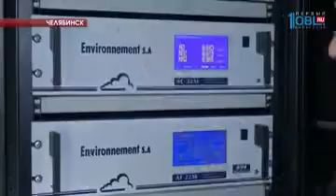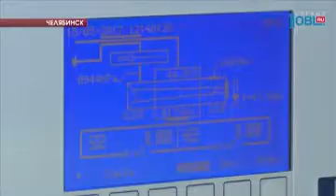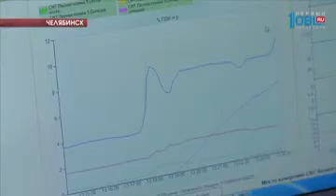Челябинские садоводы жалуются на загадочный налет на растениях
Опасный налёт. Дачники сразу нескольких садовых товариществ бьют тревогу. На листьях деревьев и растений появился странный серебристо-черный осадок. Владельцы участков обратились в общественное эко-движение "Время Че". А активисты не только сами приехали на место, но и пригласили передвижную лабораторию экомониторинга. Результаты экспертизы у Маргариты Хижняк.